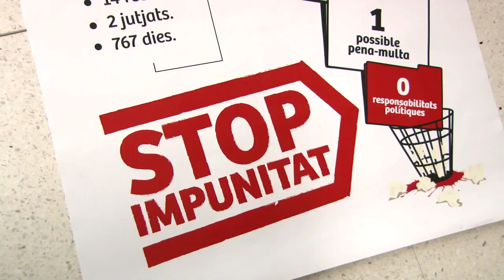som57. Roda de prensa Arasa a judici pel 27M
"La justícia absol l'únic mosso d'esquadra, Jordi Arasa, imputat pel desallotjament amb 120 ferits de plaça Catalunya." La Directa. Veure enllaç

Vídeo de la roda de prensa després del judici de faltes d'en David Fernández al sotinspector dels mossos d'esquadra Jordi Arasa pel desallotjament de l'acampada de la plaça Catalunya el 27 de Maig del 2011.

STOP IMPUNITAT.

Per ordre d'aparició:
Anaïs Franquesa, advocada David Fernández i querella col·lectiva 27M.
Andrés Garcia, Coordinadora Prevenció i Denúncia de la Tortura.
Mar Bastidas, representant Querella col·lectiva 27M.
David Fernández, denunciant de Jordi Arasa.
Jaume Asens, advocat David Fernández.